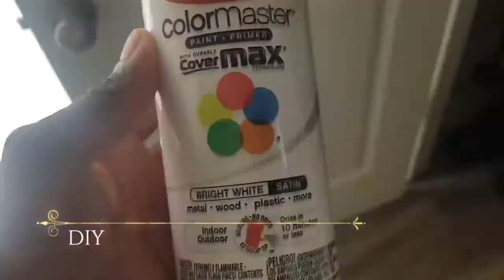Welcome To Tiffiney's New Channel Trailer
Happy YAY Day!  My temporary Channel Trailer.  I will be uploading an updated one soon.

Welcome To Tiffiney's is visually inspiring you to create a beautiful space, whether that is in your home or office.  This channel will inspire you to tap into your creativity through unique Interior decorating ideas, organizational tips, cleaning motivation and product reviews.

It is in my nature to switch up the look of a room in a heart beat.  So, I hope that you will get value from this content,  embrace my passion for Home Decor and come along with me on this journey of creating beautiful moments in our lives.